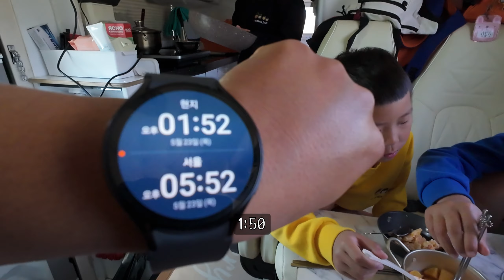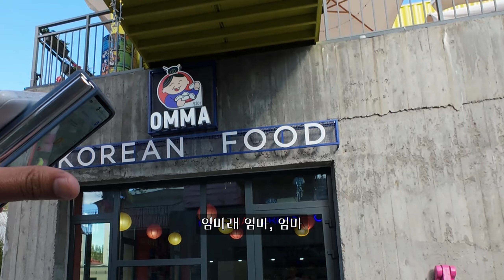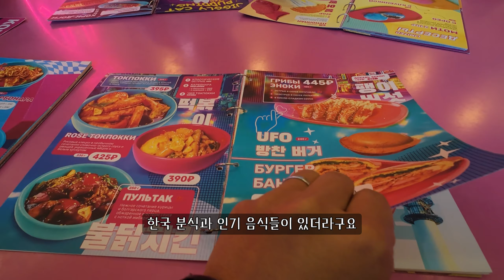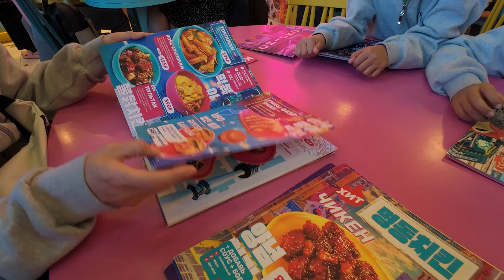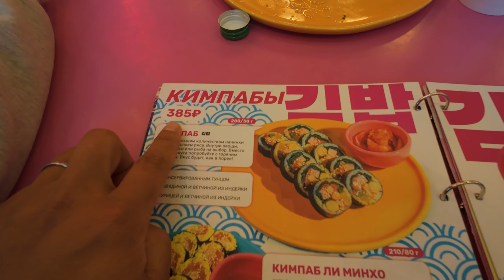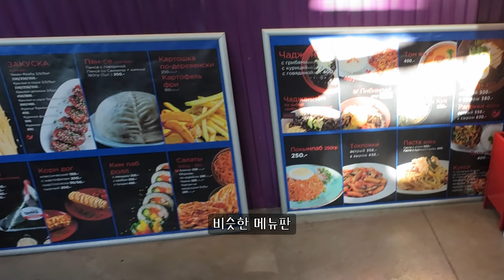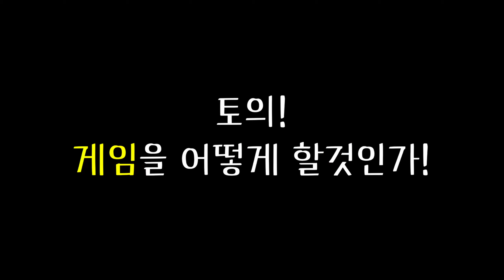🇷🇺 러시아 첫 한국식당, 거꾸로 하우스, 택시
중간에 방찬버거는 스트레이키즈의 방찬일 수 있다네요^^ 알려주셔서 감사해요

00:00:00 시작
00:00:26 달리기
00:02:20 마트 앞 공원
00:02:47 거꾸로 하우스
00:08:35 마트 앞 킥보드장
00:09:48 스릴만점 짚라인!
00:14:39 러시아 택시(기아 니로)
00:15:31 핫한 한국식당
00:27:36 우파시 인기 장소
00:29:33 택시(대우 라세티)
00:30:17 자유시간 규칙 정하기